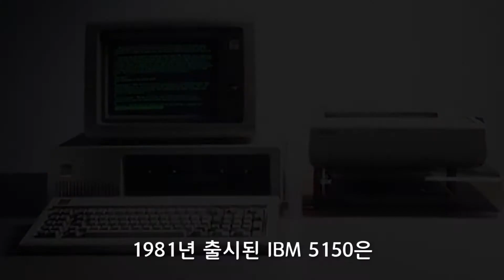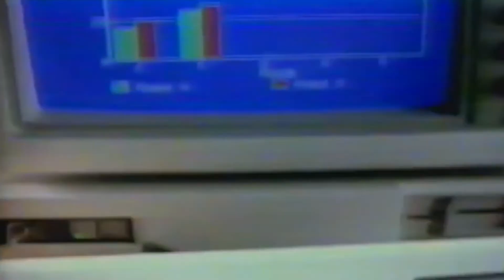IBM 5150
최초의 16비트 PC, IBM 호환 기종의 시초가 된 역사적 개인용 컴퓨터
IBM 찰리 채플린 광고 모음(1980)